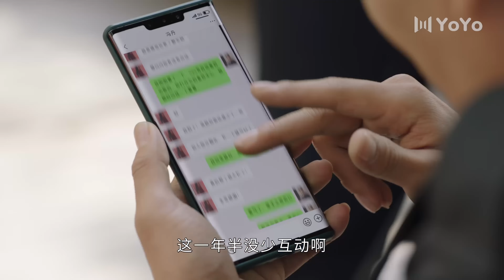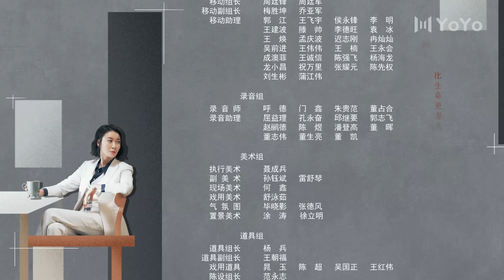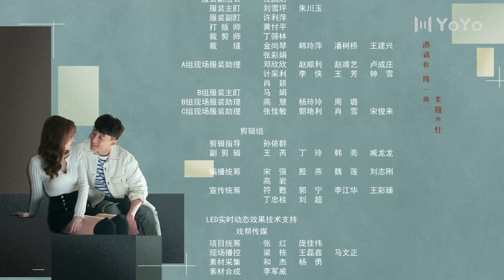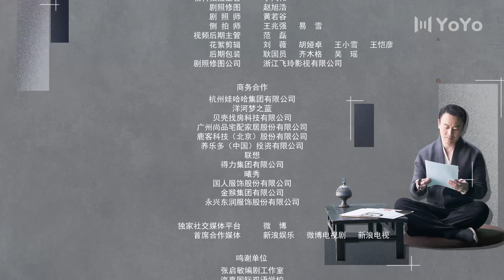ENG【FULL】EP19元元怀疑陈立外遇 嘉如猜中田甜真心💖小满生活Happy Life 秦昊/蒋欣/王鸥 💖As long as we are together